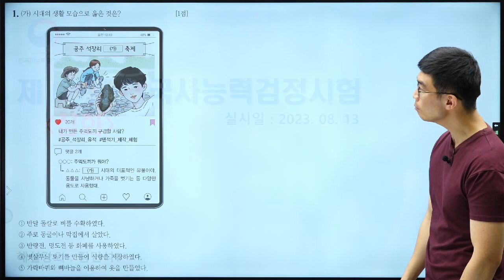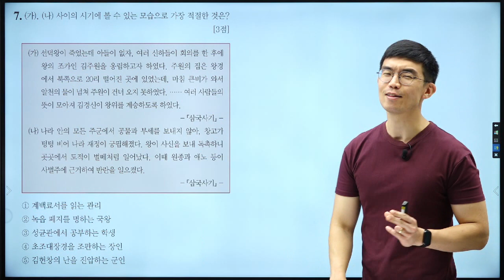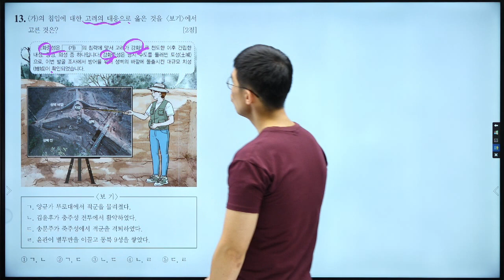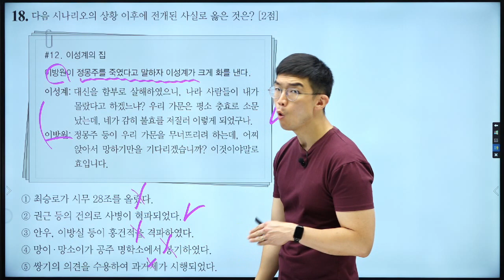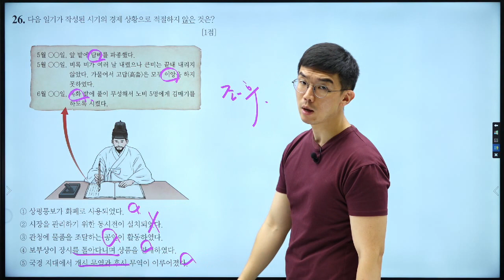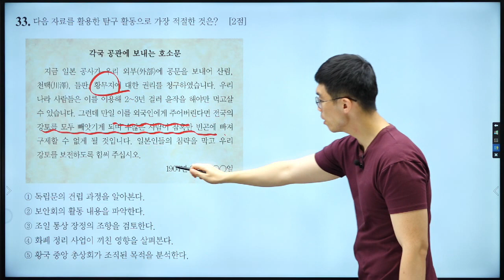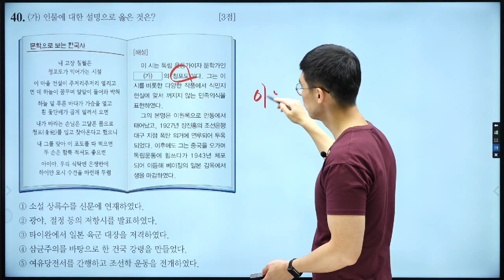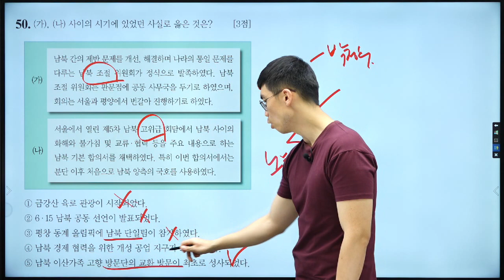[한국사능력검정시험] 심화 66회 기출 해설